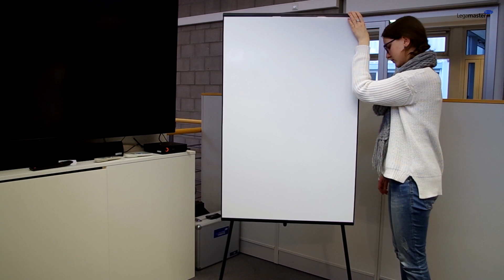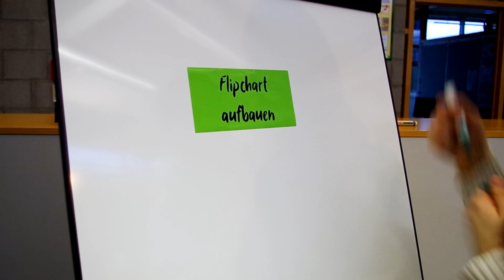Legamaster Flipchart UNIVERSAL Triangle Dreibein